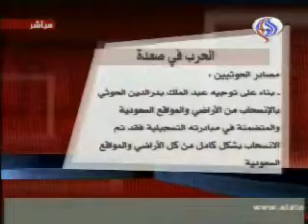العالم 26 كانون الثاني 2010 - مع الحدث - الجزء الاول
موضوع الحلقة : حرب صعدة و مبادرة لحقن الدماء